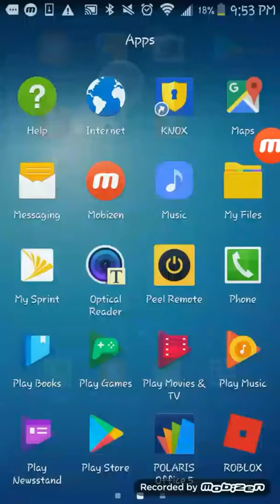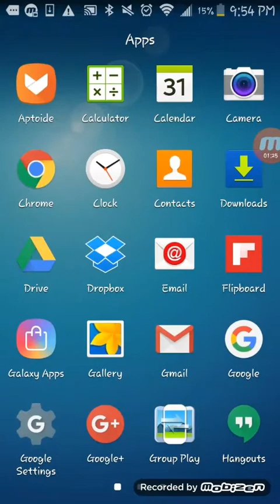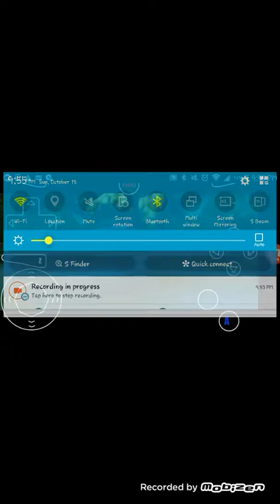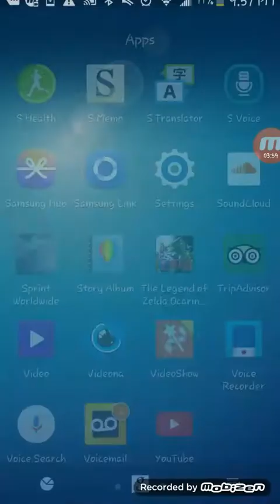The legend of zelda part 02 / BOSS FIGHT